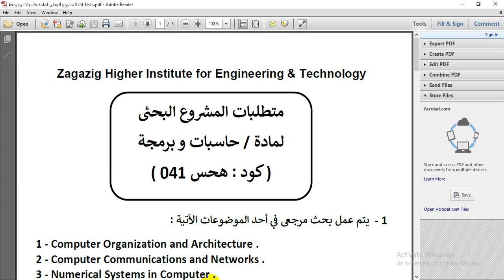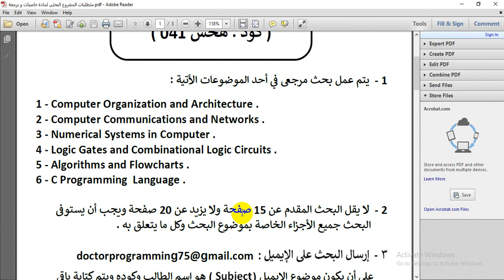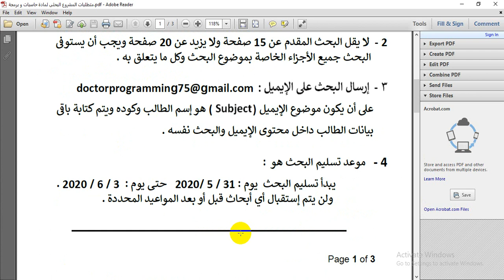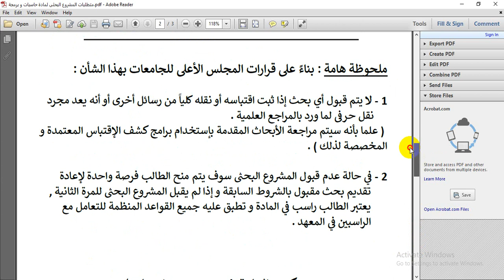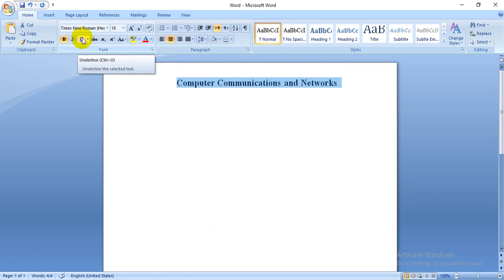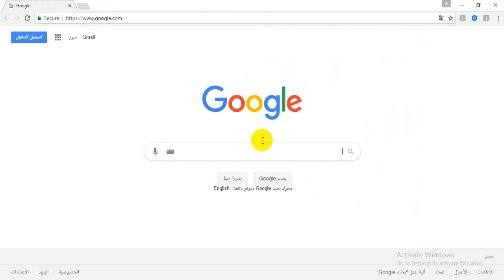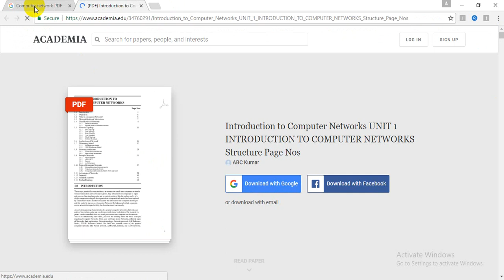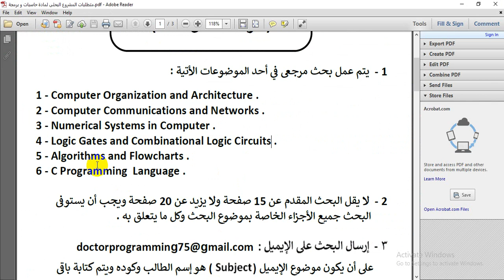شرح متطلبات بحث مادة حاسبات و برمجة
شرح متطلبات بحث مادة حاسبات و برمجة ... وبعد عمل البحث يتم إرساله إلى الدكتور كما هو بنظام ال Word أو من الممكن تحويله إلى Pdf ثم إرساله إلى الدكتور .